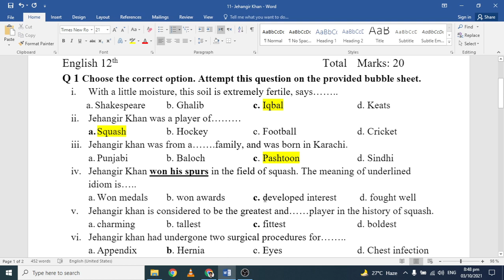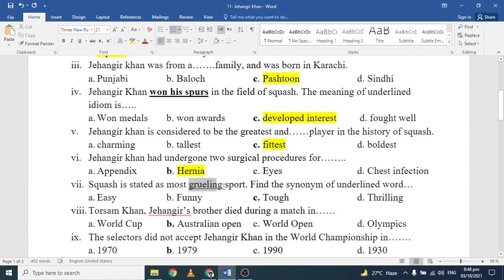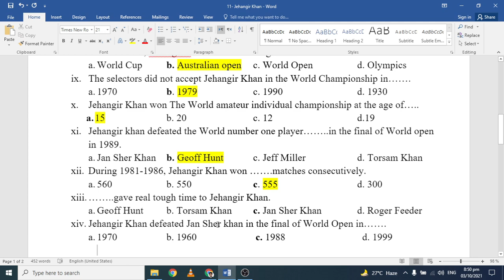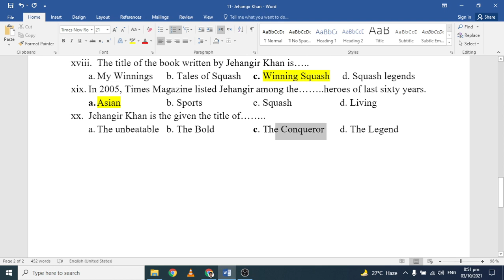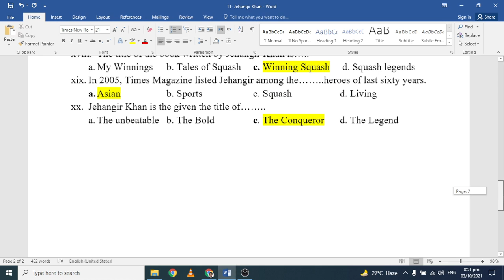11- Jehangir Khan MCQs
Welcome to EnglishKeys !

For special coaching and pdf notes of question answers, grammar, MCQs, worksheets, past papers and everything, join the WhatsApp study group ( Separate groups for boys and girls) by registering yourself on contacting official number of EnglishKeys
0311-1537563